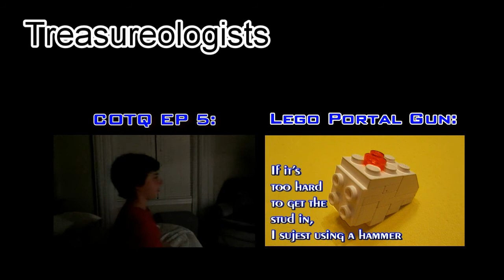Minecraft with Glitchmaster7 - Episode 7: Swimming Bread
minecraft server shout out IP: core.stonecoldrails.com